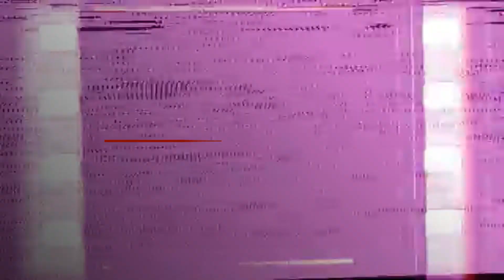91. ETAP GÜMÜŞTEPE MTB TURU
TEAM K.B.D.S. Konya Bisiklet ve Doğa Sporları Grubu
Bu hafta sonu hava şartlarını göz önünde bulundurarak Meram Gümüştepe'de Mtb turu antrenmanı yaptık. Harika bir antrenman oldu. Yönetim ekibimizden değerli kardeşimiz Rüştü Çayır 'ın yaş gününü de antrenman sonrası sürpriz bir şekilde kutladık. Kendisine esenlikler içinde nice sağlıklı ve mutlu yıllar diliyoruz. Yeni turlarda görüşmek dileğiyle.